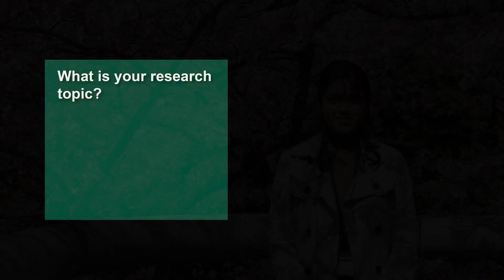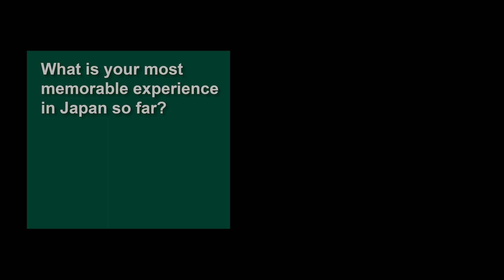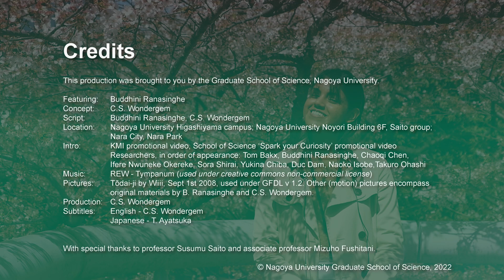Buddhini Ranasinghe: Building Molecules & Bowing Deer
Meet Buddhini! Buddhini is a master student in chemistry in Nagoya University's international G30 program. In her research, she tries to build molecules in water using sunlight as her energy source! In this video, she explains more about this research project. Next to that, she talks about her most memorable experience in Japan so far -- visiting the ancient city of Nara. Nara is known for many things, but perhaps most famous for its deer! Curious to know more? Watch the video!

ブッディニさんを紹介します！ 名古屋大学 G30 プログラム 修士 在籍中で、 光触媒 の 研究 を進めています。水中で機能する光触媒を使った 化学反応 の 研究 です。また、 日本 での 生活 の 思い出 、特に 古都 ・ 奈良 での経験についても話してくれました。シカ とのふれあいのエピソードも必見です！